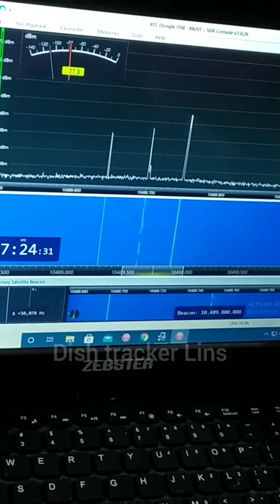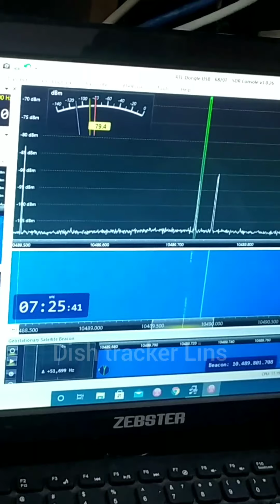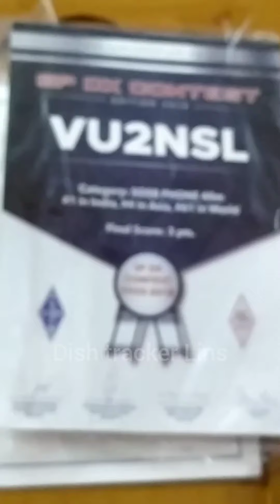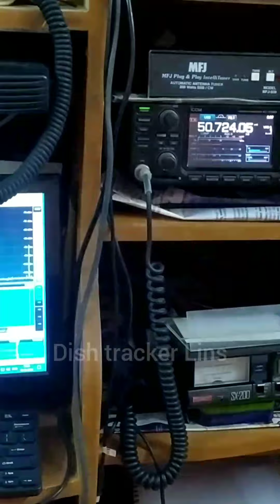HamRadio#🛰️ 📡 satellite dish trackingCochin# 🛰️🎙️📡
ham radio helping contact .
Kerala Cochin